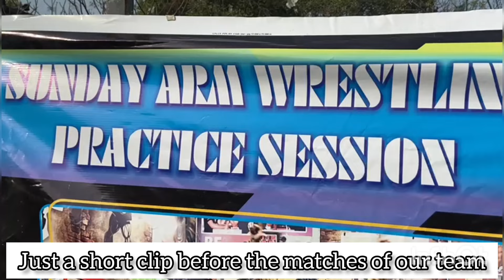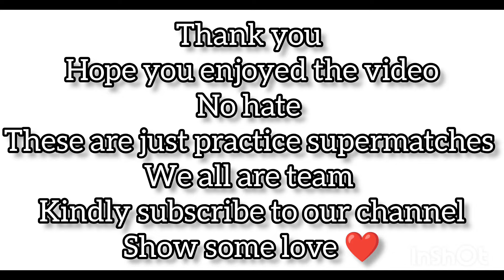Amritsar Armwrestling practice || 26 minutes non stop panja matches. || indian armwrestler